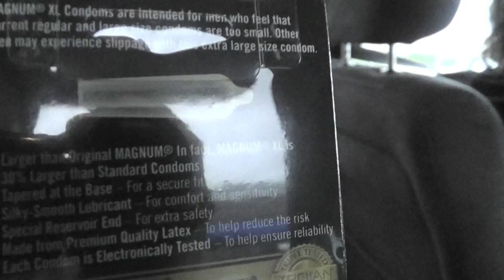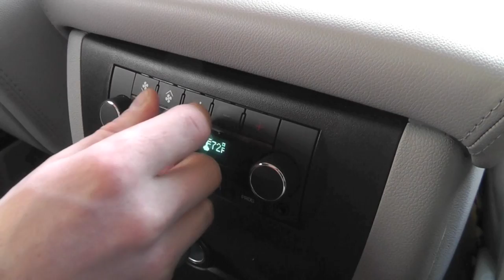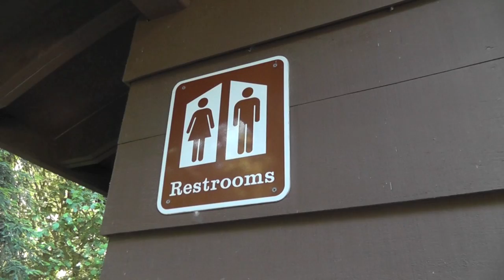FuntCase Tours: Special Edition - Circus 2 USA Tour (Feat. Cookie Monsta)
In this episode we see an ill Cookie Monsta, Hot pants, trees, a ferry tour of San Fransisco and more! Also featuring live footage of EDC New York, and other clips of gigs from the tour.

Circus 2 OUT NOW!!! Get your MP3 copy at any digital music retailer, and grab your physical copy of Circus 2 on CD NOW!!